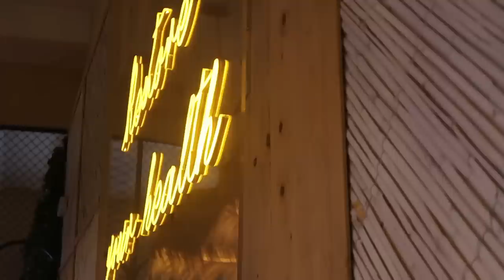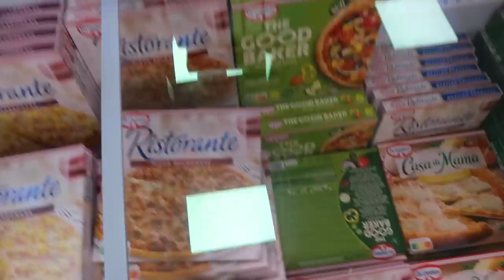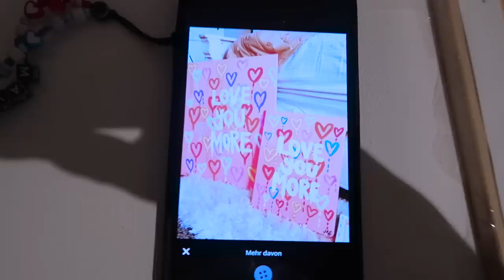Weekend Vlog: Haare ab & neues Piercing | MaVie Noelle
Verbringt ein Wochenende mit mir! Ich musste zum Friseur und hatte so einen Schiss. danach hab ich mir direkt noch ein neues Ohrloch machen lassen, viel Spaß mit meinem Vlog!

Mein neues Buch MAKE YOUR LIFE SHINE

🛍️ "HOORAY FOR TODAY"- meinen neuen SCHÜLERKALDENDER 2022/23 GIBT ES JETZT (6,99 €)

IHR BEKOMMT „COOL @ SCHOOL MIT MAVIE“ IN EURER LIEBLINGSBUCHHANDLUNG ODER BEI:
✰LERNANDO: